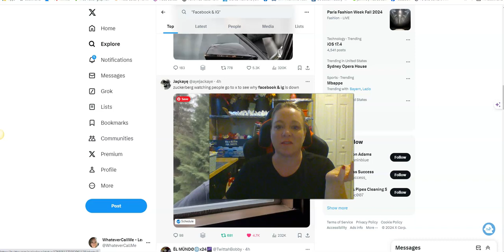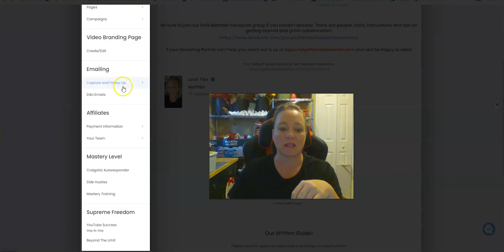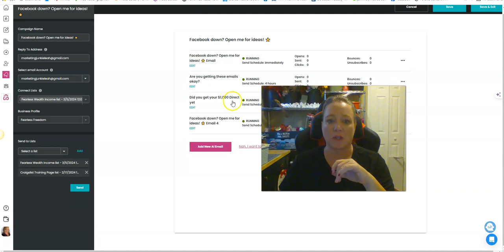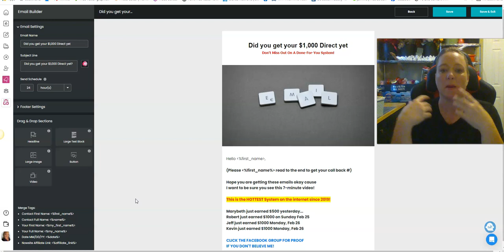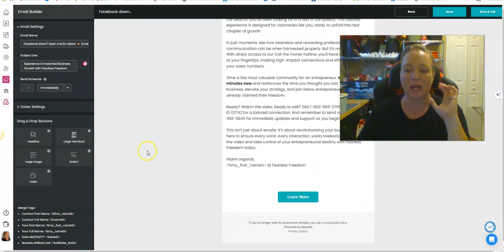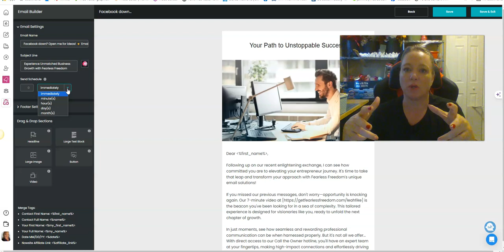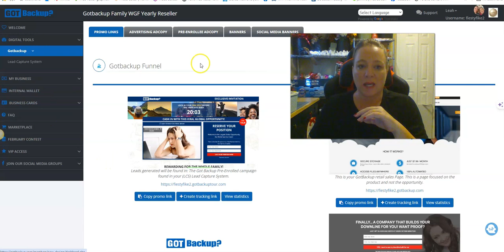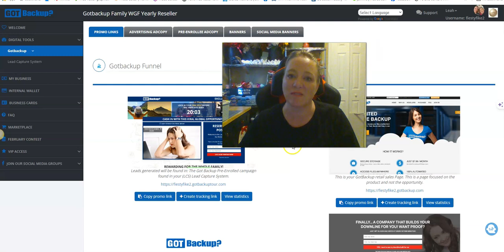𝟮𝟬𝟮𝟰 𝗙𝗮𝗰𝗲𝗯𝗼𝗼𝗸 & 𝗜𝗻𝘀𝘁𝗮𝗴𝗿𝗮𝗺 𝗗𝗼𝘄𝗻 🤬 | Are You Relying On Social Media For Business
In today's video, we delve into the recent Facebook and Instagram outage of 2024 and explore the risks of depending solely on social media platforms for your business operations. With both giants experiencing significant downtime, we discuss alternative strategies for maintaining your online presence and ensuring business continuity.

🔹 Key Highlights:
- Overview of the 2024 Facebook & Instagram outage
- Tips for diversifying your online marketing approach
- How to create a resilient digital infrastructure for your business

🔹 What You'll Learn:
- The importance of not putting all your digital eggs in one basket
- Practical steps to safeguard your business against social media outages
- Leveraging multiple channels for a robust online presence

Remember, a well-rounded online strategy is key to weathering any digital storm. Let's build a stronger, more reliable future for your business together!

Learn more about Facebook Down and Why!
“Down On Super Tuesday” - Are Facebook & Instagram Down Due To Cyber Attack?

STOP ❌ Making Excuses! Start Today 🤑